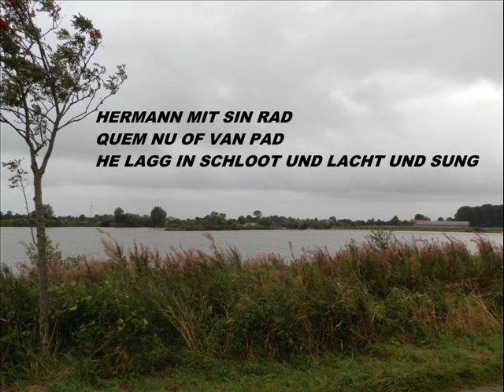Lied/Plattdeutsch/"Hermann van de Post"